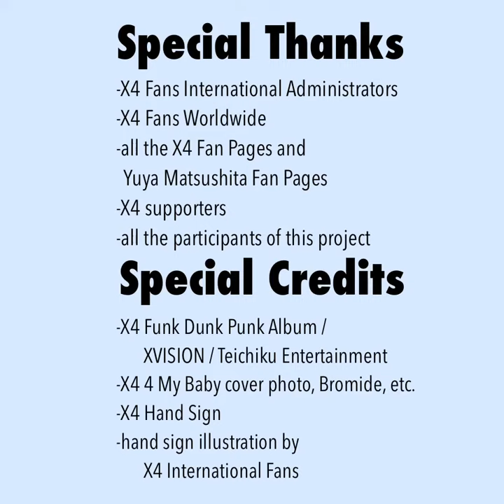X4 1st Year Anniversary Project by X4 Fans Worldwide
To commemorate the 1st Year Anniversary of X4, we gathered some X4 hand sign poses from Fans worldwide to show them how they are being adored. We didn't had much time to gather more but please enjoy the very short slide video.